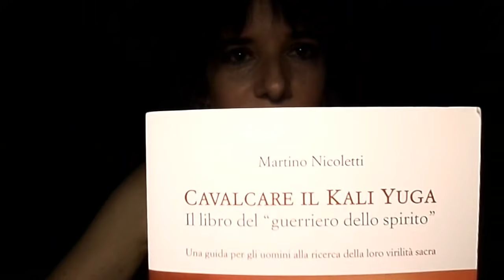Ho preso la mia decisione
Vuoi sostenere il mio canale? Puoi farlo offrendomi un caffè qui
Il mio negozio su Etsy